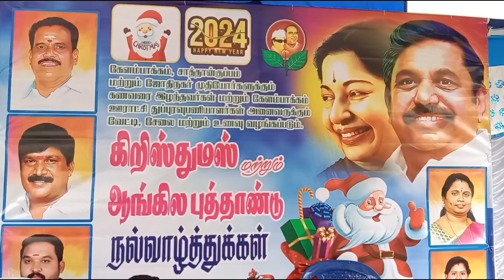கேளம்பாக்கத்தில் அதிமுக சார்பில் கிறிஸ்துமஸ் விழா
செங்கல்பட்டு மாவட்டம் கேளம்பாக்கம் ஊராட்சியில் திருப்போரூர் வடக்கு ஒன்றிய அதிமுக சார்பில் கேளம்பாக்கம் ஊராட்சி கிளை செயலரும் திருப்போரூர் வடக்கு ஒன்றிய தகவல் தொழில்நுட்ப அணி பொறுப்பாளருமான அருண்குமார் ஏற்பாட்டில் கிறிஸ்மஸ் பெருவிழா சிறப்பாக கொண்டாடப்பட்டது சிறப்பு அழைப்பாளர்களாக திருப்போரூர் வடக்கு ஒன்றிய செயலர் எஸ் குமரவேல், செங்கல்பட்டு கிழக்கு மாவட்ட செயலாளர் திருக்கழுக்குன்றம் எஸ் ஆறுமுகம், மதுராந்தகம் எம்எல்ஏ மரகதம் குமரவேல் ஆகியோர் பங்கேற்று அலங்கரித்து வைக்கப்பட்டிருந்த முன்னாள் முதல்வர்கள் எம்ஜிஆர் மற்றும் ஜெயலலிதாவின் திருவுருவப்படத்திற்கு மலர் தூவி மரியாதை செலுத்தியதுடன் சிறப்புரை ஆற்றி அனைவருக்கும் கிறிஸ்துமஸ் மற்றும் புத்தாண்டு நல்வாழ்த்துக்களை தெரிவித்தனர் ஊராட்சியில் பணி புரியும் தூய்மை பணியாளர்கள் மற்றும் முதியோர், விதவை தாய்மார்கள் 500 க்கும் மேற்பட்டோருக்கு புத்தாடையுடன் அறுசுவை உணவு வழங்கப்பட்டது இதில் மாநில பொறுப்பாளர் நாவலூர் முத்து ஒன்றிய கவுன்சிலர் திவ்யா வினோத் ஒன்றிய இளைஞரணி செயலர் வினோத் கண்ணன் மாவட்ட துணை செயலாளர் எஸ்வந்த்ராவ், மாவட்ட அம்மா பேரவை செயலாளர் ஆனூர் பக்தவச்சலம் உள்ளிட்ட மாவட்ட ஒன்றிய நகர கிளைக் கழக நிர்வாகிகள் மகளிர் அணி பொறுப்பாளர்கள் என பலர் கலந்து கொண்டனர்.